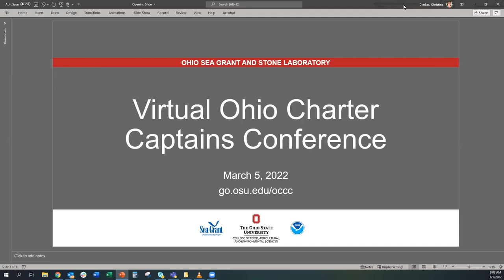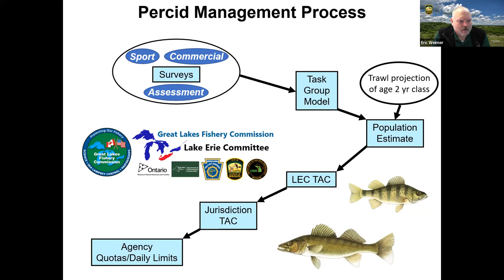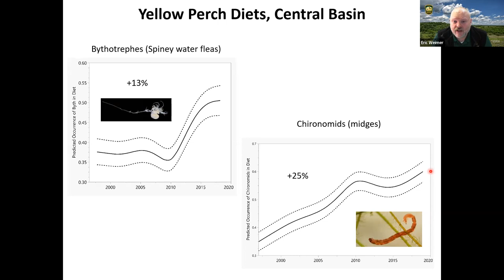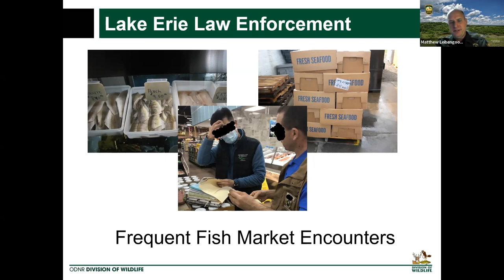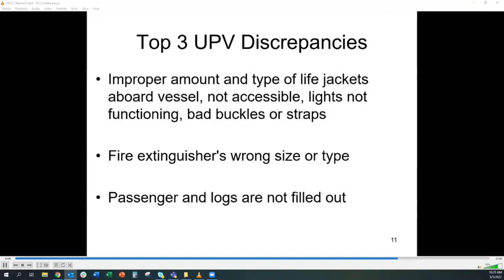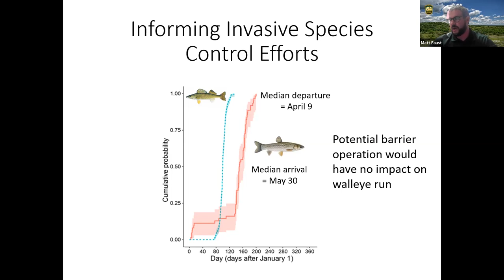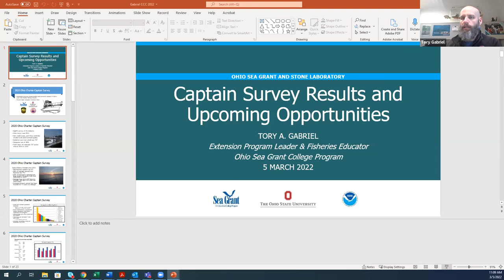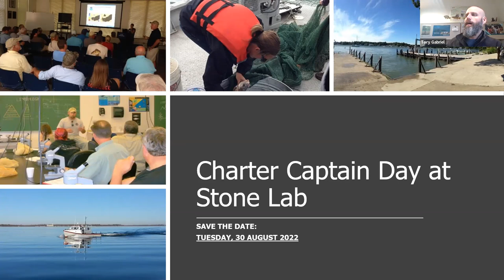Virtual Ohio Charter Captains Conference 2022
Please join us online for the 2022 Ohio Charter Captains Conference! We have a great list of speakers that will help you prepare for the upcoming season by providing updates about Lake Erie’s 2022 fishing outlook, fish behavior, and agency news and regulations.

While this conference is designed for captains, anyone interested in Ohio’s Lake Erie charter fishing industry is welcome to join.

Additional resources are available at go.osu.edu/occc2022.

07:22 ODNR Lake Erie Perspectives -  Kendra Wecker, Chief, ODNR, Division of Wildlife
19:36 Status of Lake Erie Fisheries and 2022  Fishing Outlook -  Eric Weimer, Supervisor, Sandusky Fisheries Research Unit, ODNR, Division of Wildlife
48:43 Lake Erie Law Enforcement - Matthew Leibengood, Supervisor, Lake Erie Law  Enforcement Unit, ODNR, Division of Wildlife
1:08:57 U.S. Coast Guard News and 2022  Requirements -  Captain Chris Stevens, USCG Auxiliary, Area Sector Coordinator, D9 Central
1:27:22 Understanding Fish Movement on Lake Erie - Matthew Faust, Fisheries Biologist, Sandusky
 Fisheries Research Unit, ODNR, Division of Wildlife
2:03:44 Captain Survey Results, Upcoming Opportunities, and Closing Comments - Tory Gabriel, Extension Program Leader and Fisheries Educator, Ohio Sea Grant